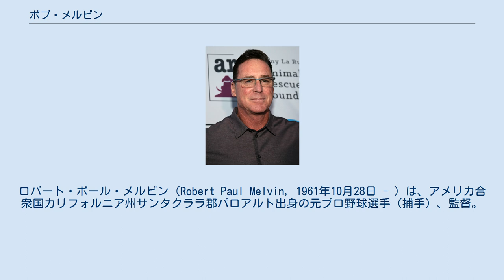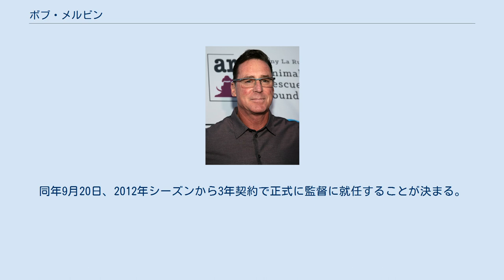ボブ・メルビン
ロバート・ポール・メルビン（Robert Paul Melvin, 1961年10月28日 - ）は、アメリカ合衆国カリフォルニア州サンタクララ郡パロアルト出身の元プロ野球選手（捕手）、監督。
右投右打。
現在は、MLBのオークランド・アスレチックスで監督を務めている。
 1979年のMLBドラフト3巡目（全体71位）でボルチモア・オリオールズから指名されたが、契約せずにカニャーダ・カレッジへ進学した。
 カリフォルニア大学バークレー校在学中の1981年1月の二次ドラフト1巡目（全体2位）でデトロイト・タイガースから指名され、プロ入り。
10シーズン、8球団でプレーして選手を引退した。
 引退後は、ミルウォーキー・ブルワーズ、タイガース、アリゾナ・ダイヤモンドバックスのコーチを経て2003年、シアトル・マリナーズの監督に就任して2年間務めた後、2005年からダイヤモンドバックスの監督を務めている。
就任3年目となる2007年にはチームを地区優勝に導き、ポストシーズンでもリーグチャンピオンシップシリーズまで進出した成績が認められ、ナ・リーグの最優秀監督賞を受賞した。
 2009年5月8日、成績不振のため解任される。
その後、ニューヨーク・メッツのスカウトを務める。
 2011年6月10日、オークランド・アスレチックスの監督代行に就任する。
同年9月20日、2012年シーズンから3年契約で正式に監督に就任することが決まる。
チームを6年ぶりの地区優勝に導き、ア・リーグの最優秀監督賞を受賞した。